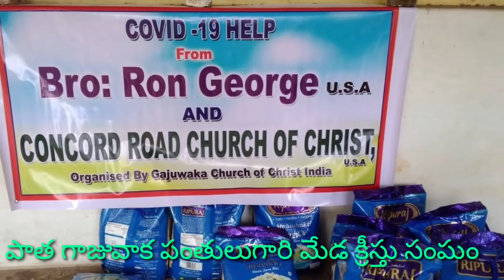NEWS VISION TV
క్రీస్తు సంఘం బెన్హర్ బాబు ఆధ్వర్యంలో సువార్తికులకు చేయూత...